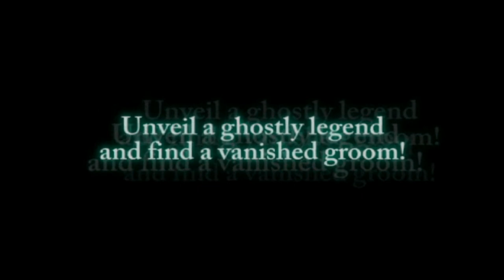Unveiling Nancy Drew the Haunting of Castle Malloy used and unuesed voice lines part three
Characters, music, sound EFX, and
dialogue

• 0:00 - Chapter 1
 • 5:00 - Chapter 2
 • 10:00 - Chapter 3
 • 15:00 - Chapter 4
 • 20:00 - Chapter 5
 • 25:00 - Chapter 6
 • 30:00 - Chapter 7
 • 35:00 - Chapter 8
 • 40:00 - Chapter 9
 • 45:00 - Chapter 10